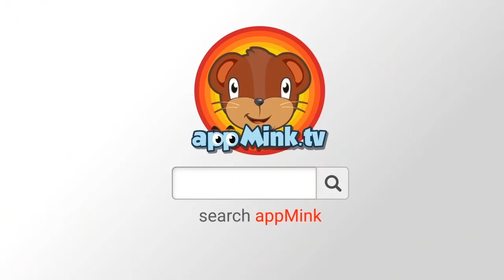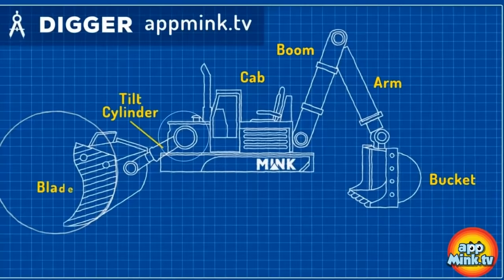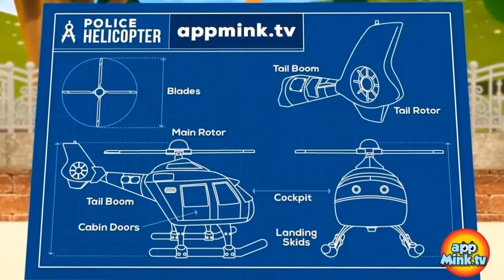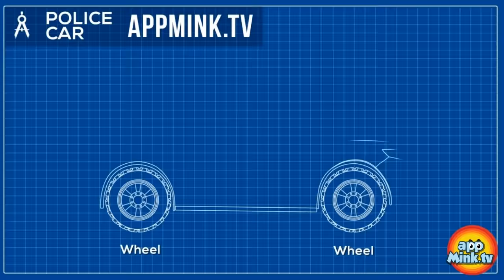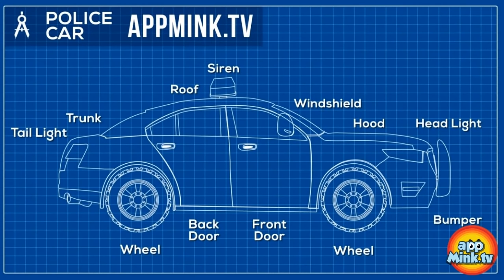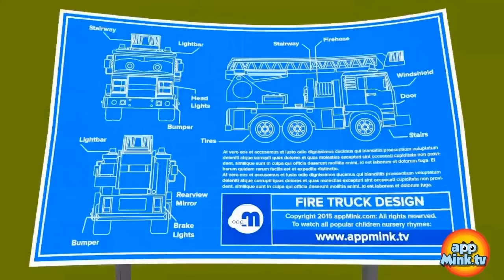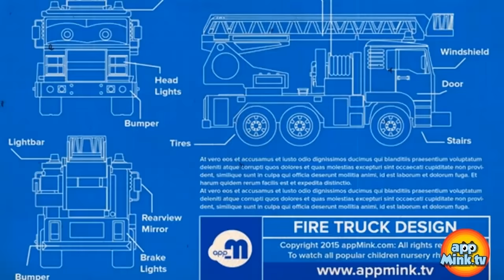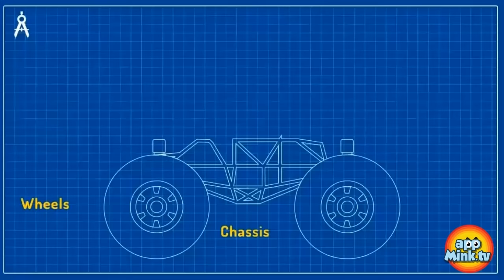appMink Vehicle Competition Kart Racing Fire Rescue Police Car Bchool Bus 100 min kids video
appMink Vehicle Competition Kart Racing Fire Rescue Police Chase School Bus & Digger 100 min children animation

1. appMink Awesome Vehicle Competition ft Monster truck & School bus - appMink playlist 70 minutes
2. Monster Truck School Bus Fire Truck Construction Toy Truck Cars Race go Kart Racing Kids Animation
3.  appMInk Fire Truck & Police Car Fire Rescue | Save Cat & Learn English | ESL video for kids
4. Appmink Team Police Chase Part 1 | Police Car & Police Helicopter - appMink Playlist 40 mins
5. Wheels On The Bus Go Round And Round, Little Pig Goes To Town - Bus Cartoon for Kids
6. appMink Making a Digger - Construction Digger rescue the Steam Train
7. Police Helicopter - appMink Make a Police Chopper with Toy Monster Truck & School Bus
8. appMink build a Steam Train - steam locomotive toy movies for children
9. appMink Build a Monster Truck - educational video for children